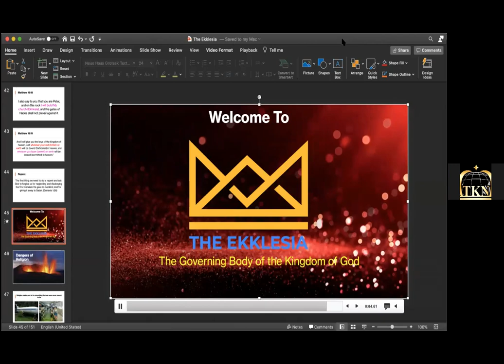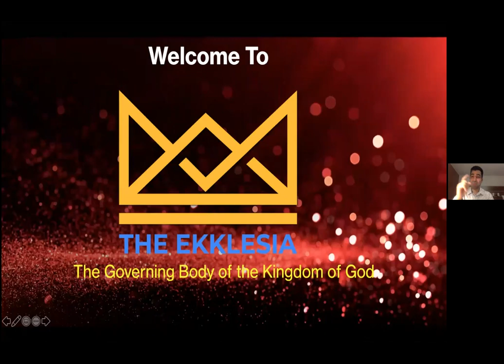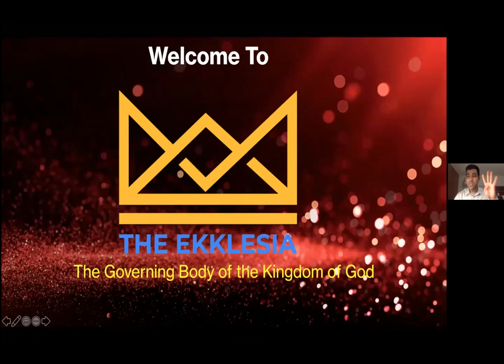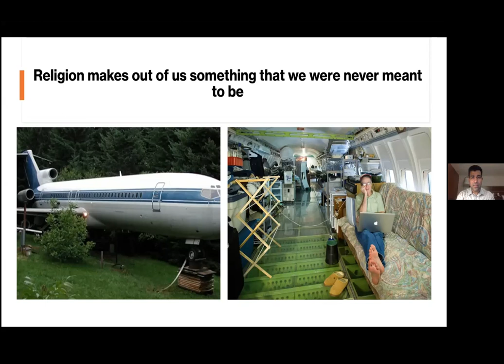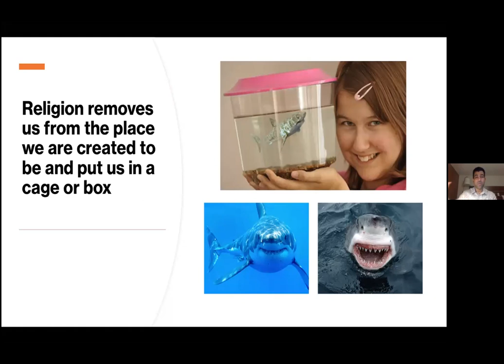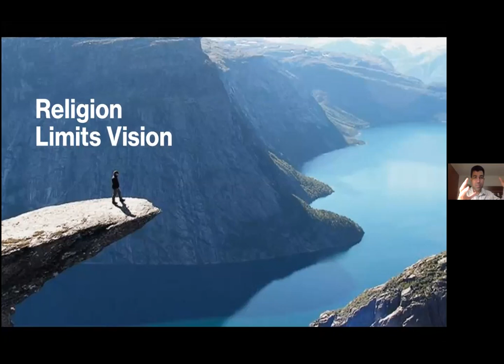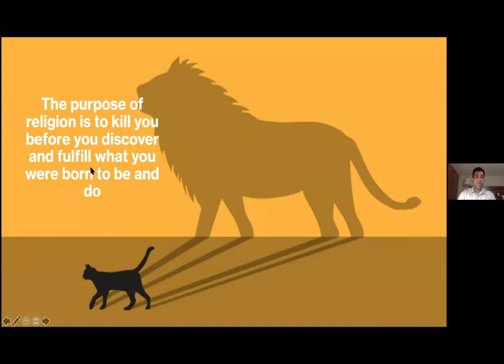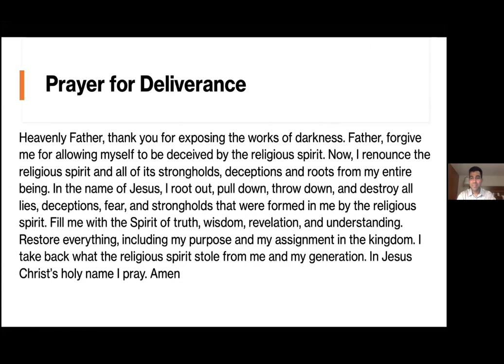AKC2020 The Ekklesia Dangers of Religion Abraham John 24.10.2020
Presented by Abraham John at the Advanced Kingdom Conversation 2020 - AKC2020 hosted via ZOOM meeting under the theme: Back to the Blueprint